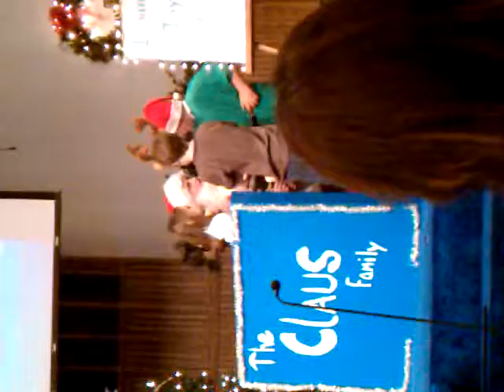Isaac's Christmas program @ church 10'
Sorry, another one sideways